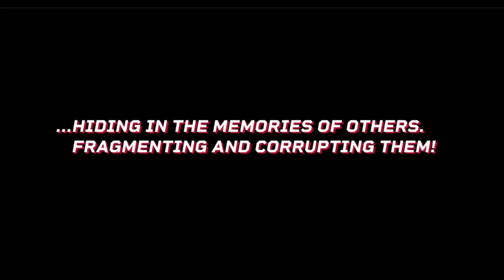Going retro with the newest releases on Xbox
Another week means a host of new games come to the world of Xbox, and for the week of May 13th-19th 2024 it's all about the retro scene.

What will you be playing?